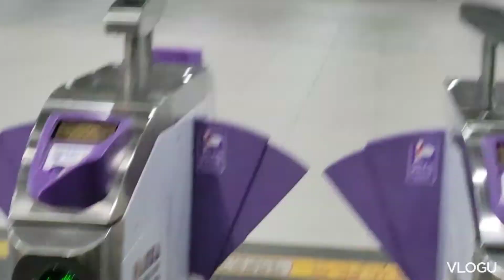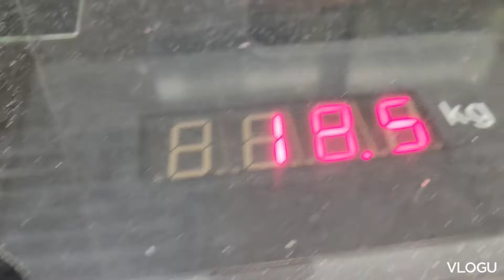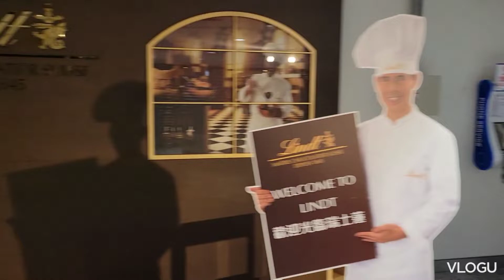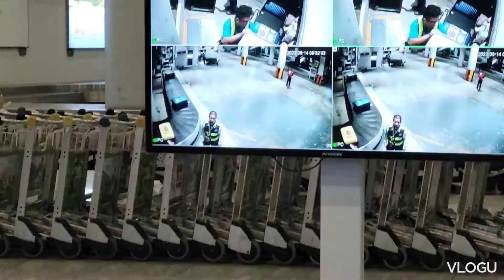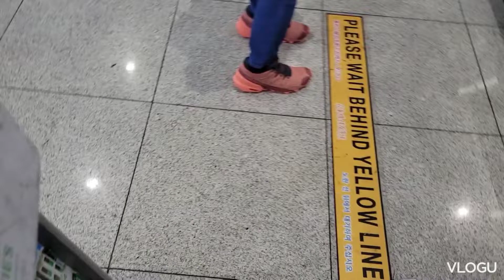After 3 yrs nakauwi din ng pinas